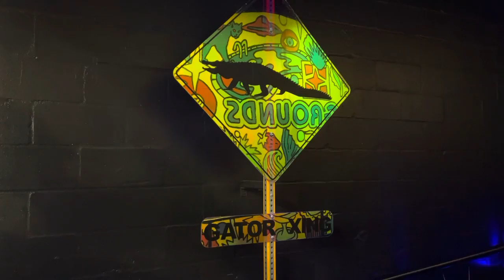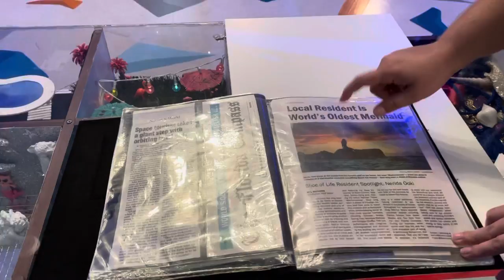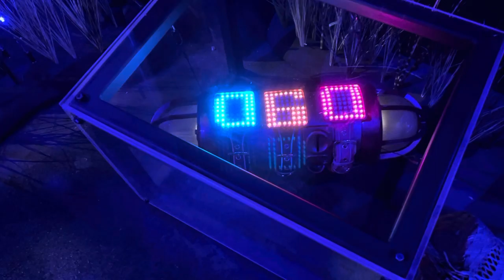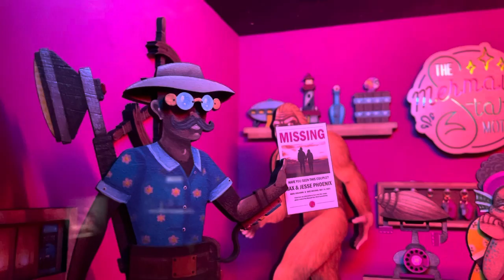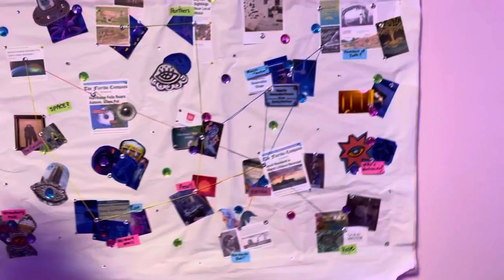We Caused A Thunderstorm - Visiting Fairgrounds St. Pete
In which we solve puzzles and find birds and have a lovely time!